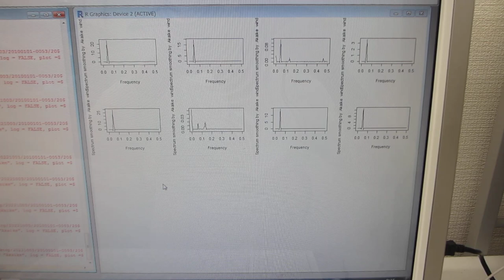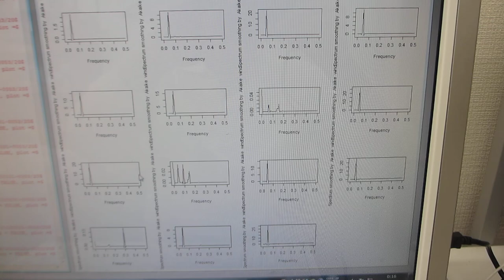オリジナル製品（超音波テスター）を利用した、振動計測・解析・評価技術（超音波システム研究所）